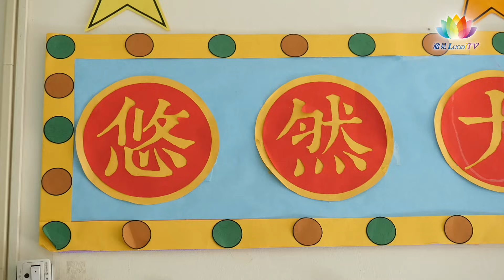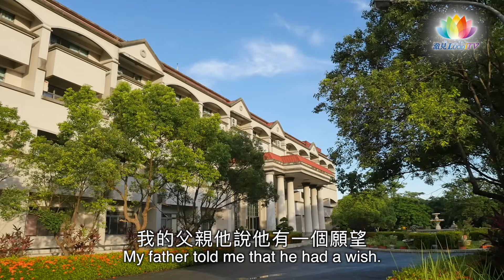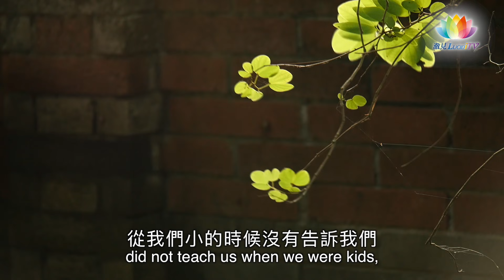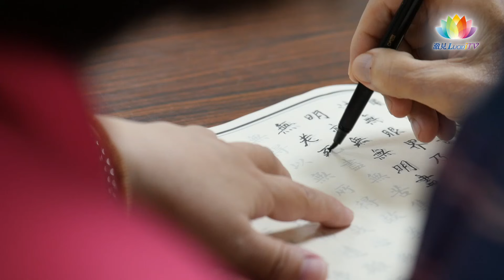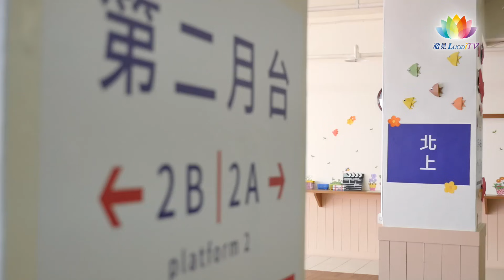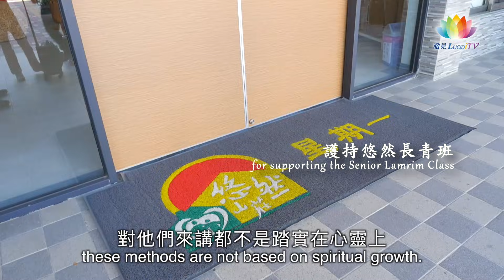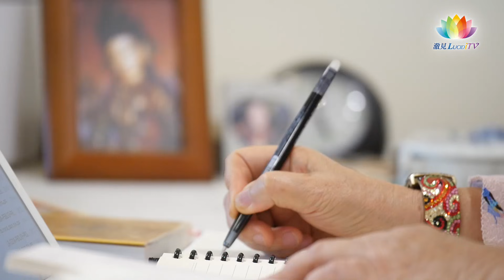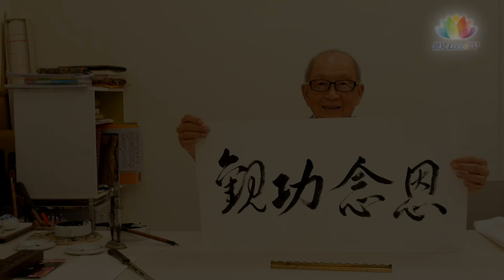《 週末微電影 - 人生七十才開始 》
她家世顯赫，50歲以前不用為五斗米折腰，卻為了完成父親的遺願，50歲後開始照顧近百位的老人家，日復一日只求怎麼樣能讓這群老人家快樂起來。20年後她終於找到了一個秘方……